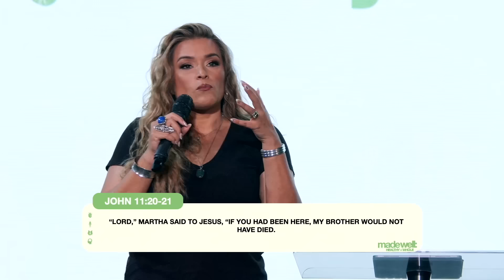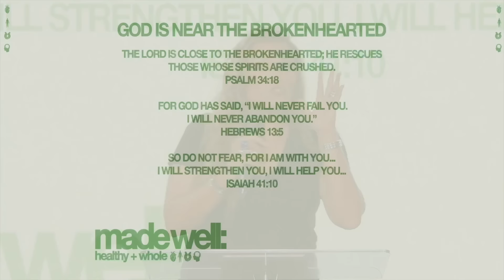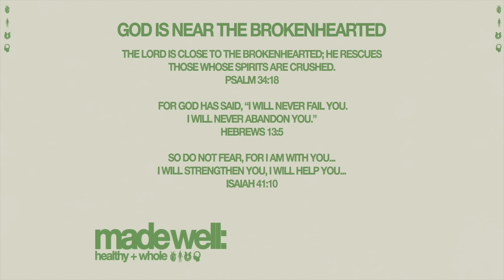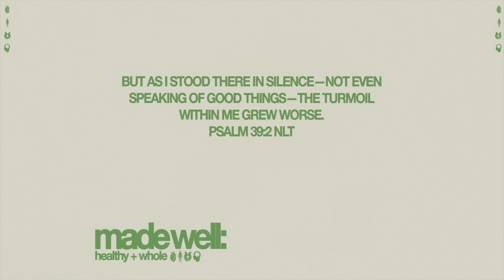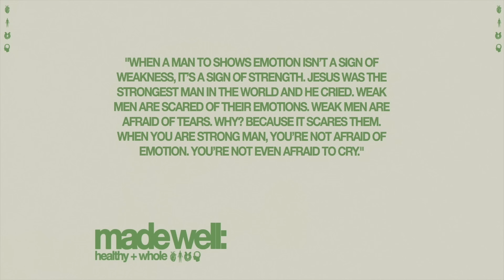How to Heal From a Broken Heart // Made Well // Bianca Olthoff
Welcome family, on the second week of our brand new series titled Made Well, Pastor Bianca Olthoff walks us through how to heal from a broken heart. In this powerful message we learn that God is close to the broken-hearted and that dealing with grief in the right way will allow us to heal and help others. Let’s dive into the process knowing that putting in the work will lead to wholeness.

0:00 - Intro
3:48 - Do you WANT to be made well?
7:41 - How to heal a broken heart
12:03 - Three Reactions to Heartbreak
13:20 - What leads to wholeness?
14:57 - If you don’t let it out, you will act it out
15:47 - You must learn how to grieve to heal
18:38 - You can control how you get healthy
20:03 - We heal when we know Jesus is near
20:45 - God is near the brokenhearted
22:03 - God knows grief
27:03 - We heal in community
30:28 - We heal when we help others
33:31 - We heal in light of eternity
38:05 - Take off the grave clothes and come out
38:55 - Outro

Scriptures Mentioned

1 John Chapter 1 Verse 9
James Chapter 5 Verse 17
2 Corinthians Chapter 1 Verse 4
Revelation Chapter 21 Verse 4

TAKE YOUR NEXT STEP: Do you need prayer? Do you want to join an online community group?